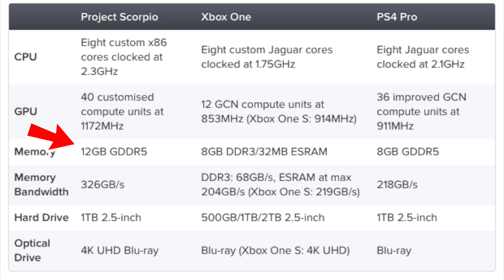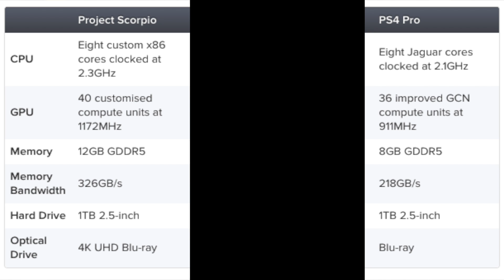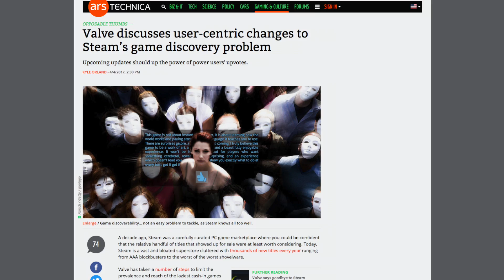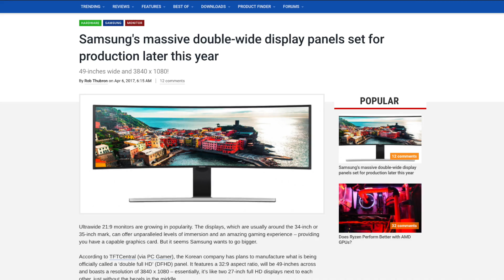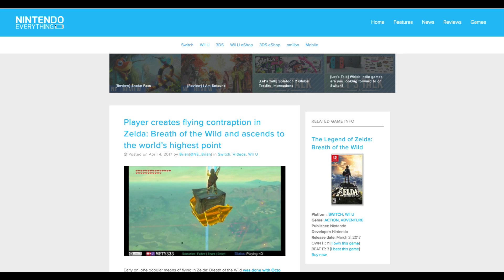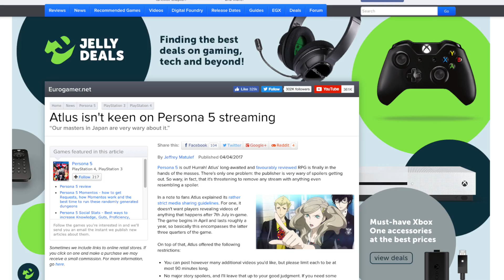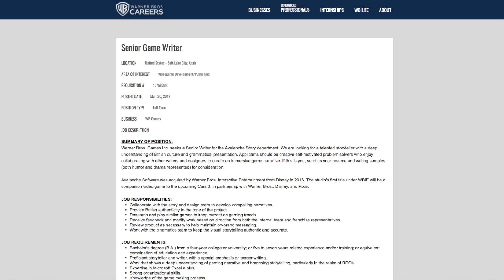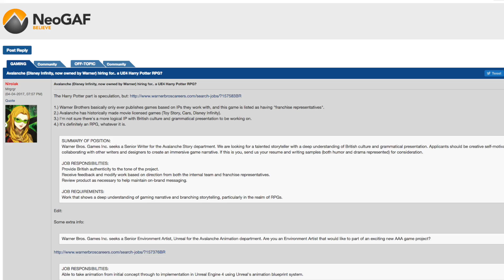XBOX SCORPIO VS PS4 PRO COMPARISON, A HARRY POTTER RPG? & MORE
Xbox's Project Scorpio gets tech specs that stack up to PS4 Pro, Mass Effect Andromeda gets "fixed", a new Nvidia Titan is announced, and more stuff happening in gaming brought to you by Jake.

~~STORIES~~~